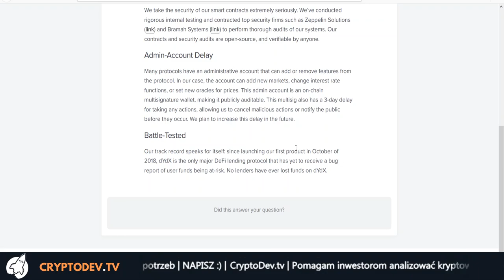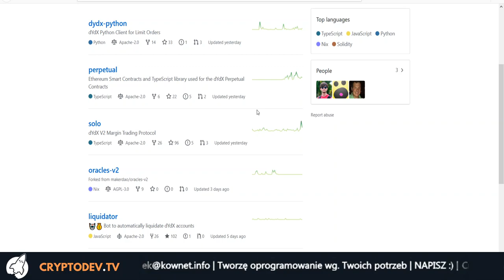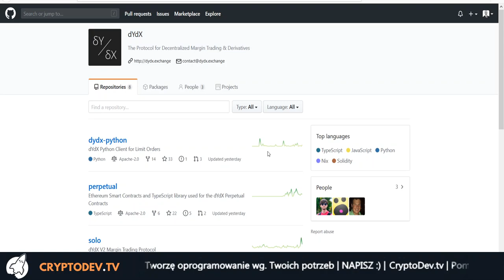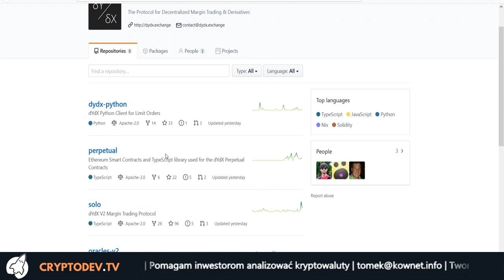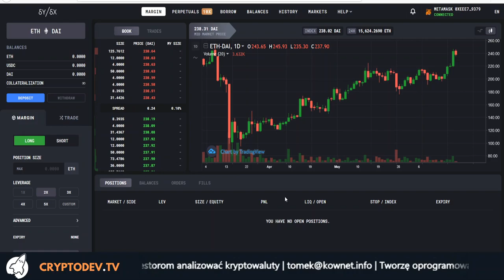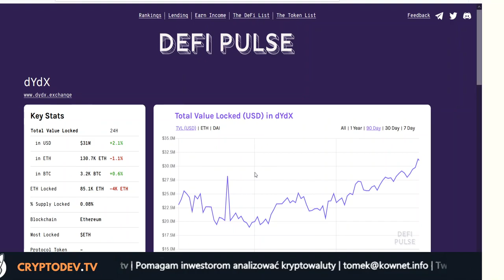💵 DeFi 008: Prawdziwie zdecentralizowana giełda - dydx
Jeśli mogę Ci jakoś pomóc zapraszam do kontaktu:

Jeśli zastanawiasz się w jaki sposób zadbać o własne finanse w sposób zdecentralizowany ten film jest dla Ciebie. Część z prezentowanych tutaj rozwiązań pozwala zarobić niezależnie od wieku, nie koniecznie szybko ale w Internecie i bez wychodzenia z domu.